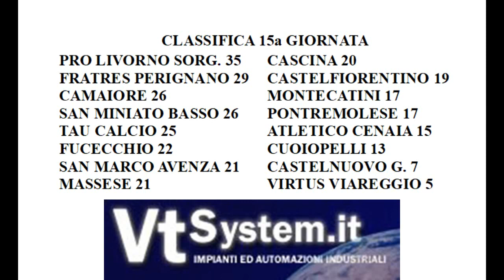Eccellenza Girone A Fratres Perignano-Cuoiopelli 2-1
Eccellenza Girone A Fratres Perignano-Cuoiopelli 2-1 15 dicembre 2019